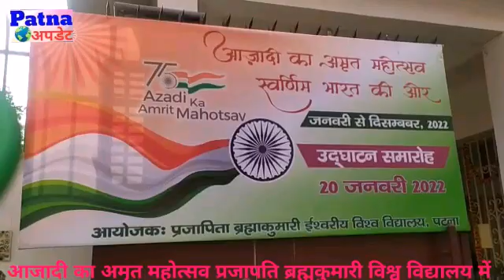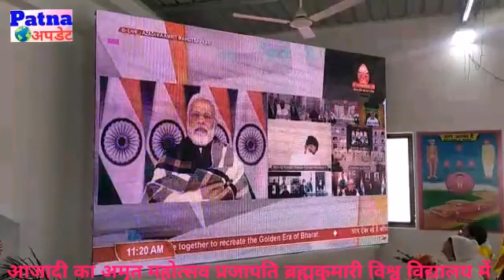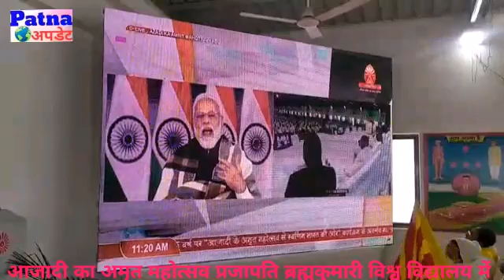प्रजापति ब्रह्मकुमारी ईश्वरीय विश्व विद्यालय में मना आजादी अमृत महोत्सव समारोह,प्रधानमंत्री सम्बोधन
patna update aajadi amrit mhotsav prjapti brhmkumari patna देश भर में आजादी का अमृत महोत्सव स्वर्णिम भारत की ओर कार्यक्रम का आयोजन किया जा रहा है।प्रजापति ब्रह्मकुमारी ईष्वरीय विश्व विद्यालय के द्वारा राजधानी में कार्यकम का उद्घटान किया गया।बीजेपी विधायक संजीव चौरसिया कार्यक्रम में शामिल हुए वही देश भर में चल रहे कार्यकम को प्रधानमंत्री नरेंद्र मोदी ने भी सम्बोधित किया और प्रजापति ब्रह्मकुमारी ईष्वरीय विश्व विद्यालय के द्वारा किये जा रहे सामाजिक उत्थान के कार्यो की सराहना की।